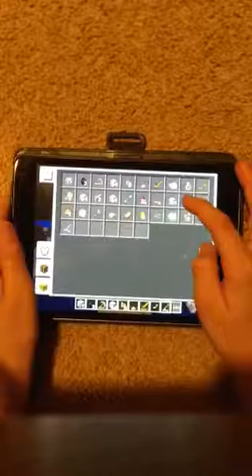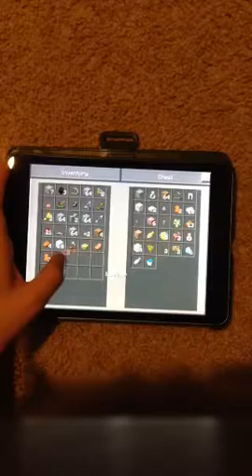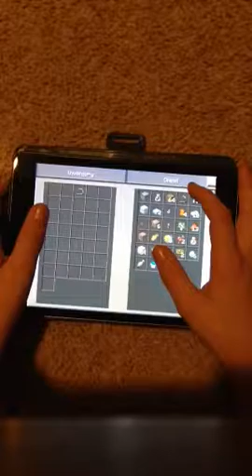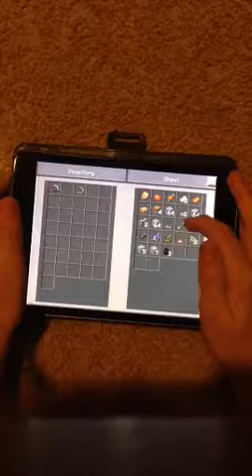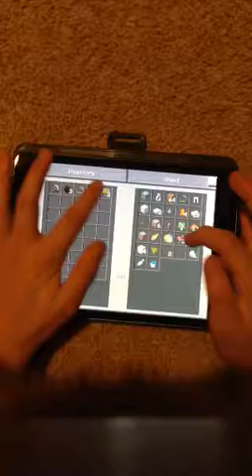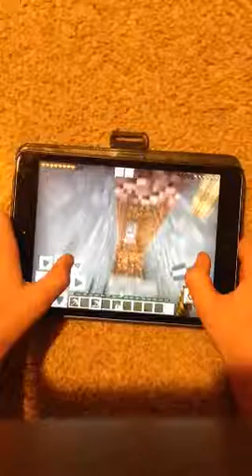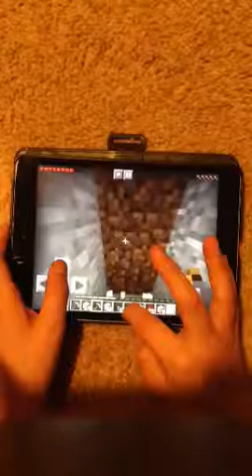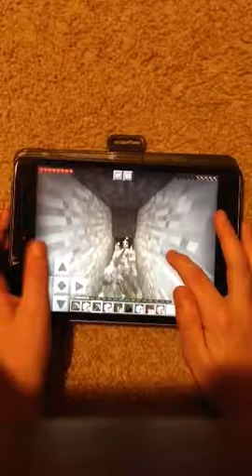Minecraft The Best Start Ever!